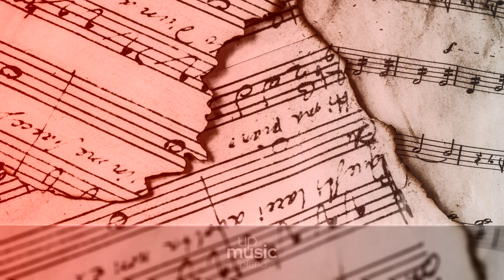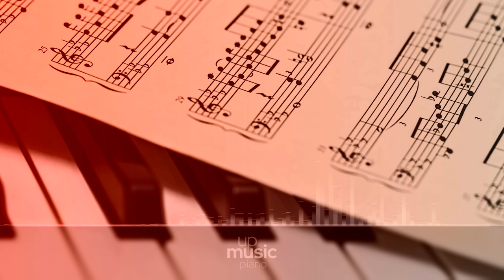Justin Timberlake - Filthy (HQ piano cover), by @KatherineCordova ∙ upmusic ∙ piano